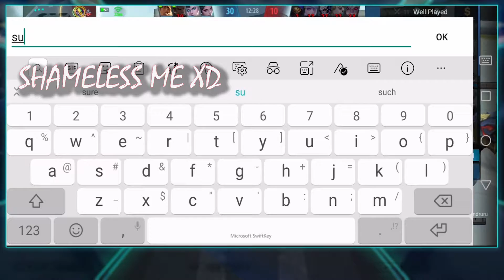[MOBILE LEGENDS] Yo, ALUCARD hyper is so FUN to play??